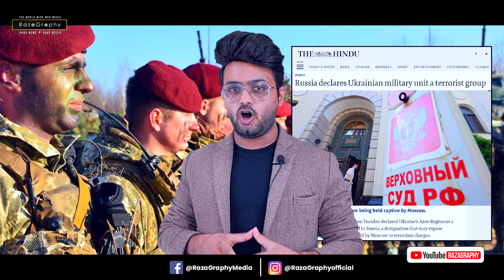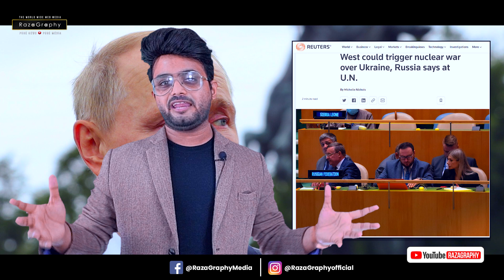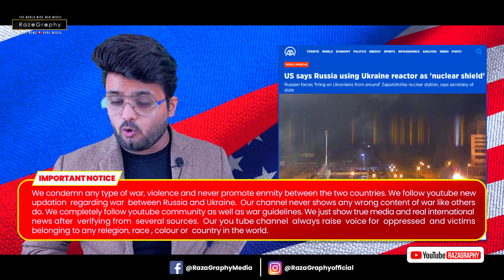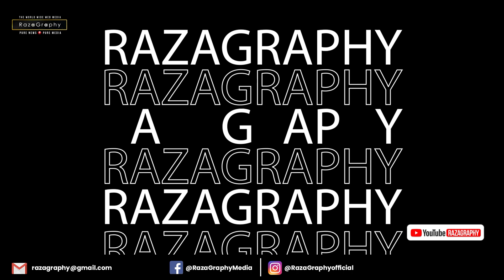यूक्रेन के ख़िलाफ़ रूस का बड़ा कदम,रूस ने माना अमरीका की वजह से रूस का हो रहा बड़ा नुक़सान, जंग जारी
be infringing.